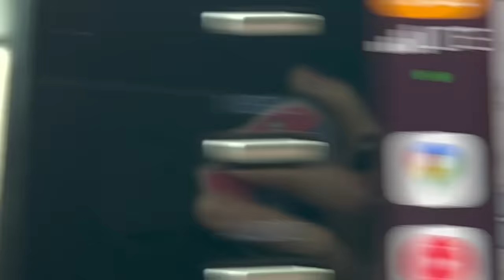I'm living on my own as a single mom with 5 kids in a two bedroom apartment // realistic AF vlog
Thank you to each and every one of you that has donated to my channel and shown support to me and my family! I love each and every one of you 🥰

If you are interested in purchasing something off of our amazon wish list I will link it below☺️💖🥰